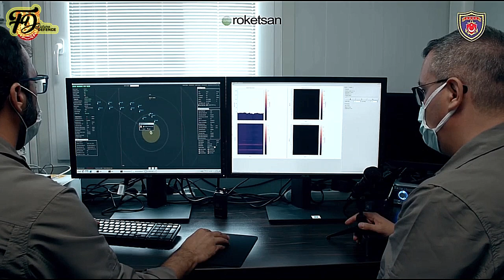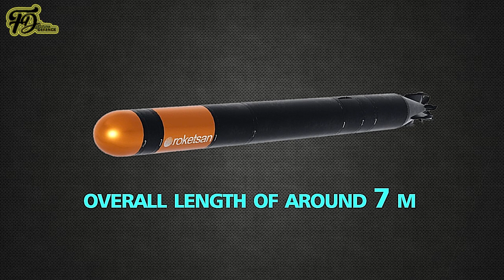Türkiye Mass Produces of New Torpedoes, Anti-ship missiles & Anti-Aircraft Missile Systems For Navy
Turkey has begun serial production of its indigenously developed Akya heavyweight torpedo,  Atmaca surface-to-surface anti-ship guided missile, and Sapan anti-aircraft air-defence missile for turkish navy

A contract signing ceremony to start mass producing the three weapon systems, which were developed by Turkish manufacturer Roketsan, was held on 20 January, the Turkish Ministry of National Defense confirmed the same day.

In development since 2009, Roketsan's Akya, achieved initial operational capability on 27 December 2023, after completing its first successful test-firing with a live warhead from the Turkish Navy's first-of-class Type 209-1400 diesel-electric submarine, TCG Preveze. During the test, which took place in the eastern Mediterranean, Akya was launched from Preveze and hit the decommissioned Cherokee-class tugboat TCG Gazal, with pinpoint accuracy from a distance of 12,000 yd, and sank it.

The Akya Heavy Weight Turpedo, is a new-generation 533 mm submarine-launched anti-ship and anti-submarine torpedo,  with an overall length of around 7 m, a weight of 1,500 kg, a top speed of more than 45 kt, and a maximum range of more than 50 km. It features an integrated active/passive homing head with acoustic counter-countermeasure capability, is fully autonomous and fibre-optic wire-guided, and uses wake-homing guidance against surface targets.

 Akya,  a new-generation heavyweight torpedo developed by Roketsan for the Turkish Navy, and It will replace the torpedoes of type Mk 14. Mk 23.  Mk 24 (Tigerfish) Mod 2.  Mk 37 Mod 2.  and SST-4.

Atmaca,  is an all weather, long range, precision strike, anti-ship cruise missile, developed by Turkish missile manufacturer Roketsan. The Atmaca enters service with the Turkish Navy to gradually replace the country's existing inventory of Harpoon missiles. The Surface-to-surface version of Atmaca is Kara Atmaca.

The missile makes use of its global positioning system G P S, inertial navigation system, barometric altimeter and radar altimeter to navigate towards its target, while its active radar seeker pinpoints the target with high precision.

With a range of more than 220 kilometres,  this guided missile poses a major threat for targets situated beyond the line of sight due to its high explosive fragmentation warhead. Its modern data-link provides ATMACA with the ability to 3D mission planning, update targets, reattack and terminate the mission. Missile is ultra sea-skimming as it approaches the target.  The missile's engines are manufactured by the Turkish Kale Group, and the Kale KTJ-3200 engine used by the first versions of the missile is produced in Türkiye as ITAR-Free. Several tests of this missile have been successfully carried out in several test versions.

while The Sapan air defense missile.  is intended to replace the Evolved Seasparrow Missile, a surface-to-air weapon made by R T X, formerly known as Raytheon Technologies.  Derived from Roketsan's Hisar R F surface-to-air missile,  the Sapan entered service with the navy for the frigate T C G Istanbul, and Sapan is said to boast a range exceeding 35 kilometers (22 miles), the company has not disclosed specific specifications for this missile